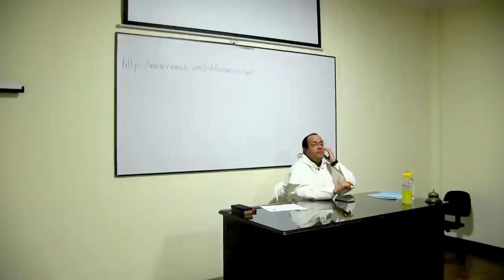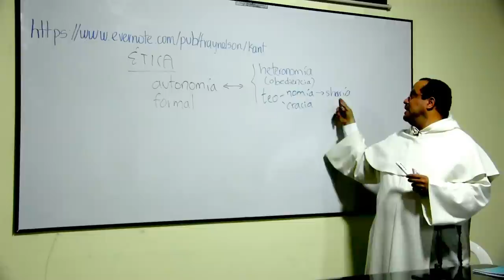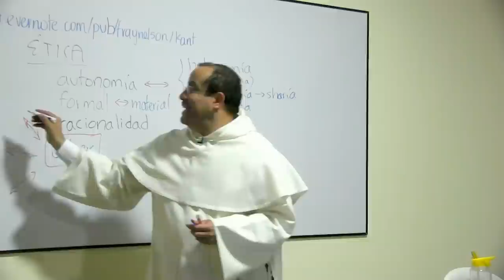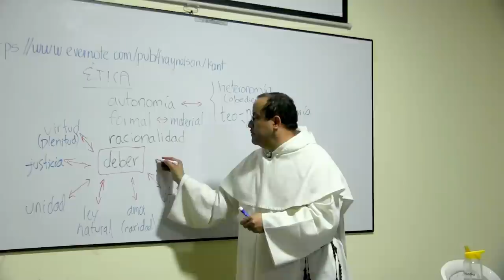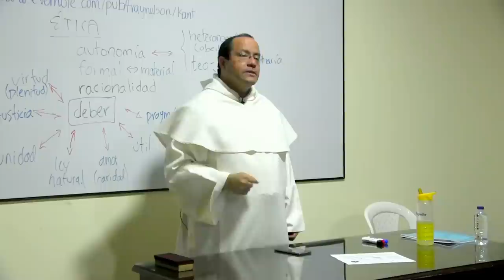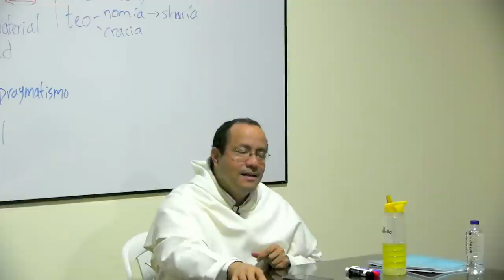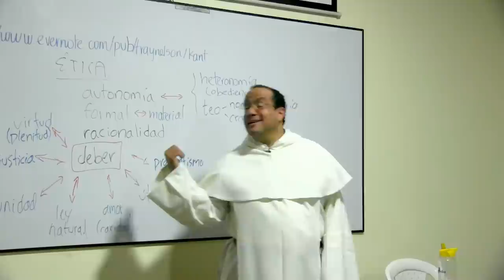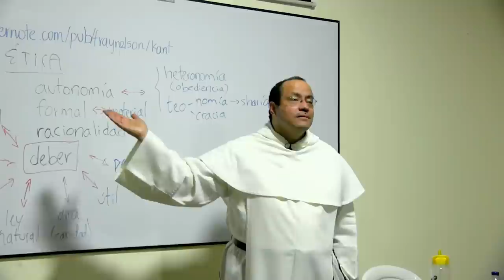Kant, Ética y Religión [Invitación al pensamiento de Kant, 5]